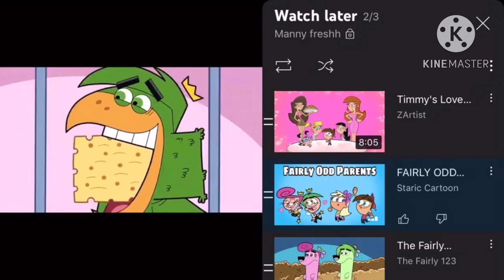Migration Trailer 2 Justin Brown doesfilmstuff Pictures style